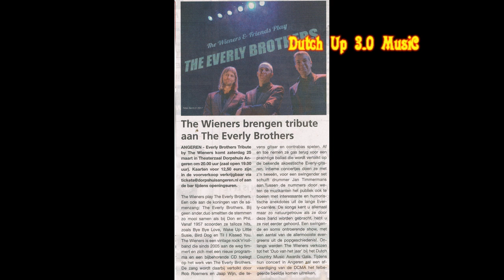The Wieners - Cathy's clown (Live@Dorpshuis Angeren)[2017]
The Wieners are singer/guitarist Rob Roemers is from Zaltbommel, and drummer Jan Timmermans from Oudheusden. Together with guitarist/singer Jaap Wijn from Dommelen, they play music from the fifties and early sixties, performed with craftsmanship and an audible love for the original.